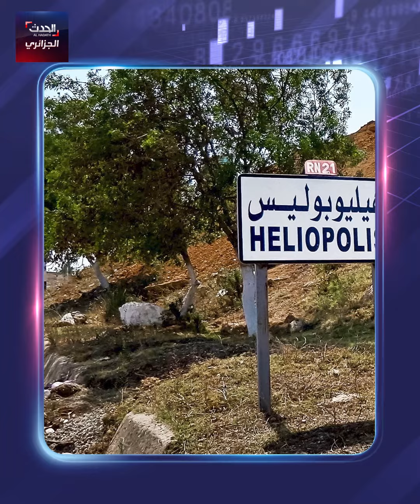أخبار الجزائر 120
وفاة 6 أشخاص في حادث_مرور بتمنراست
احتراق 300 نخلة في ولاية المغير
وأولمبي الشلف وشباب بلوزداد ينشطان نهائي كأس الجمهورية